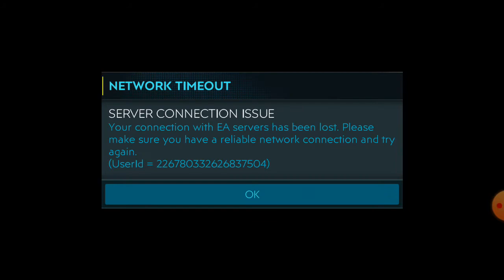SBC W EVENCIE HAZARD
przepaliłem 11 Rare#co ja robie?